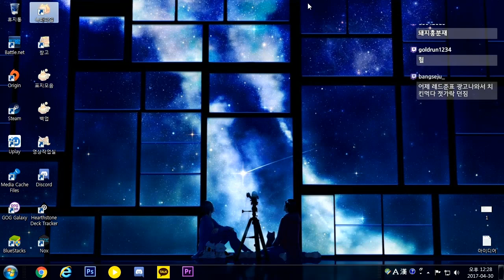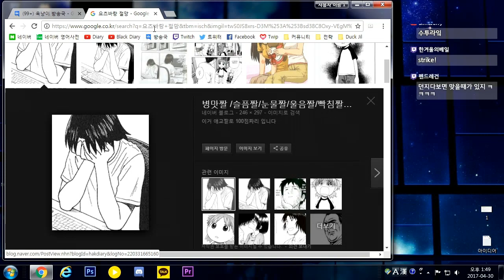[옥냥이 일상] 옥철수와 레드옥냥 (RoofTopCAT Luxury Life)